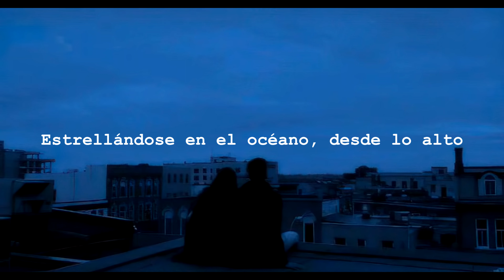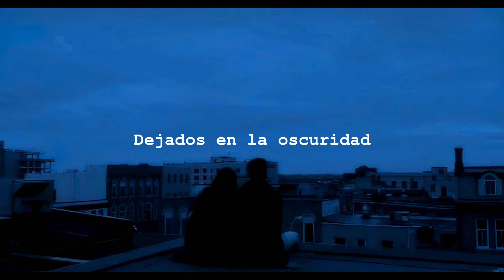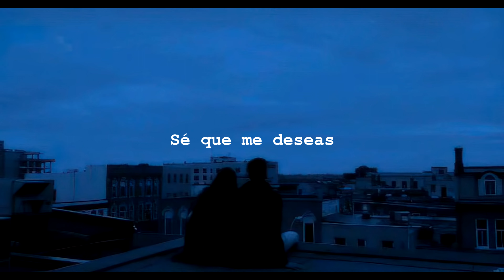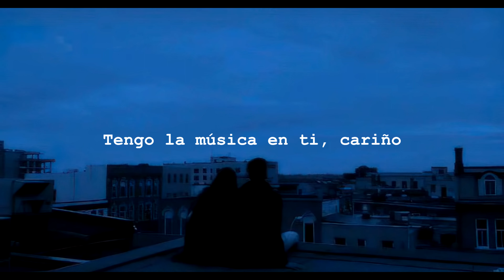cigarettes after sex - apocalypse (sub español)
~Lyrics~

You leapt from crumbling bridges watching cityscapes turn to dust
Filming helicopters crashing in the ocean from way above

Got the music in you, baby, tell me why
You've been locked in here forever and you just can't say goodbye

Kisses on the foreheads of the lovers wrapped in your arms
You've been hiding them in hollowed out pianos left in the dark

Your lips, my lips
Apocalypse
Apocalypse
Go and sneak us through the rivers
Flood is rising up on your knees
Oh, please
Come out and haunt me, I know you want me

Sharing all your secrets with each other since you were kids
Sleeping soundly with the locket that she gave you clutched in your fist

Oh, when you're all alone
I will reach for you
When you're feeling low
I will be there too